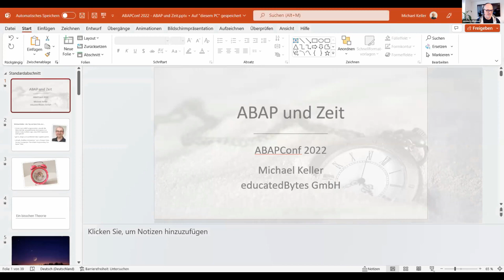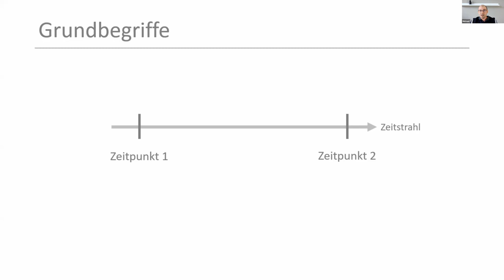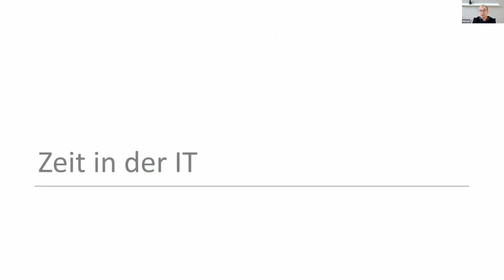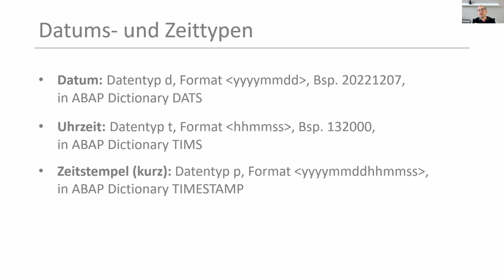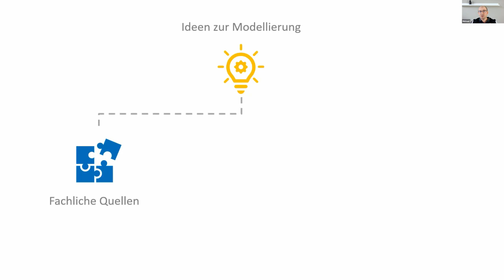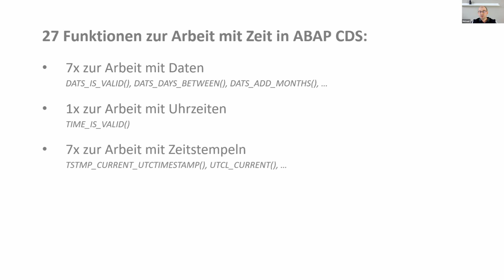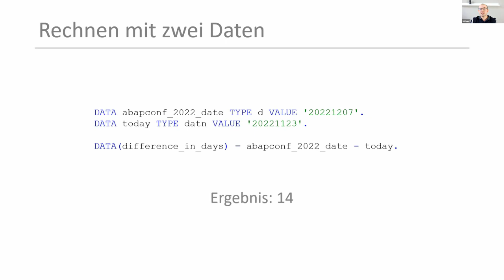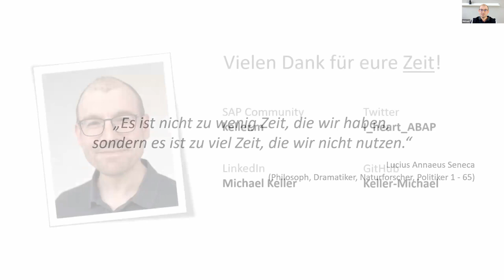ABAP und Zeit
Michael Keller

Zeit ist für Menschen von großer Bedeutung. Entsprechend spielt sie in der IT und damit auch in ABAP eine wesentliche Rolle. Dabei ist es egal, um welche Phase eines Software-Lebenszyklus es gerade geht: Zeitliche Aspekte sind immer zu berücksichtigen. Der Vortrag zeigt dies an verschiedenen Beispielen und unterstreicht so die Bedeutung von Zeit im Kontext von ABAP.